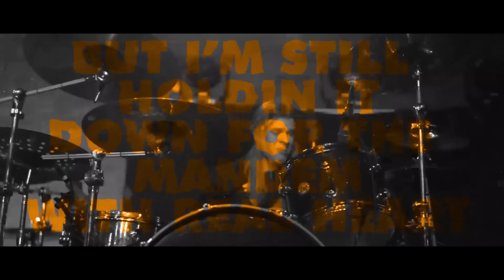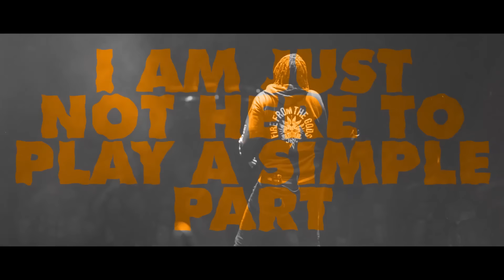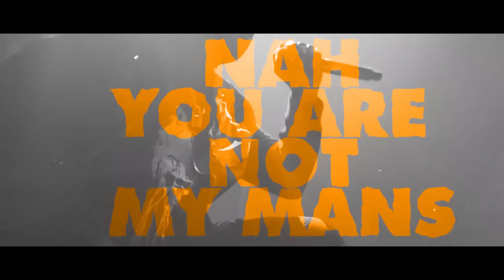Fire From The Gods - Trust (Official Lyric Video)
Listen to the score, soundtrack, and follow The Retaliators Movie:
Official lyric video for 'Trust' by Fire From The Gods.
Shot/Edited By: Josh Adams
Filmed while on tour with Five Finger Death Punch